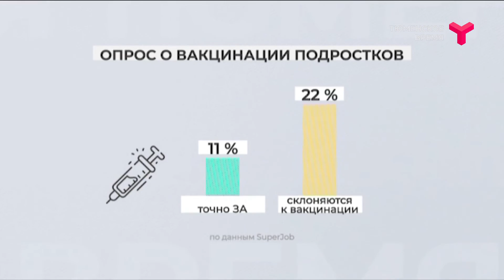Отношение родителей к вакцинации детей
Доля российских родителей, которые готовы вакцинировать своего ребёнка, за последние три месяца выросла на четверть — с 26 до 33 %. Такое исследование проводил крупный сервис по поиску работы. В нём принимали участие 500 родителей подростков из всех округов страны. Из общего числа опрошенных 11 % респондентов — однозначно за вакцинацию. 22 % — склоняются к этому решению. Среди поддержавших и прививку от коронавируса для подростков — 15 % вакцинированных родителей.